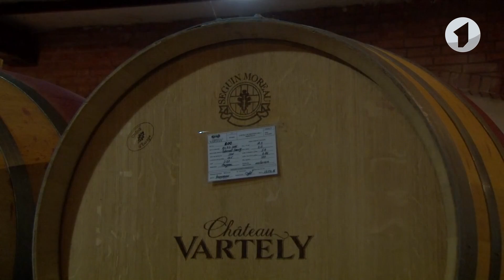Афиша: как провести свободное время / Утренний эфир